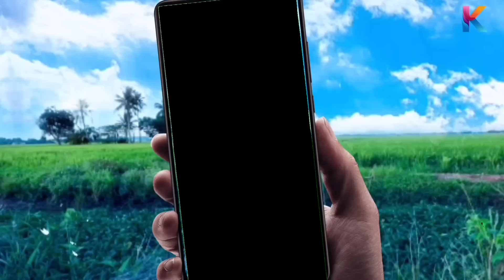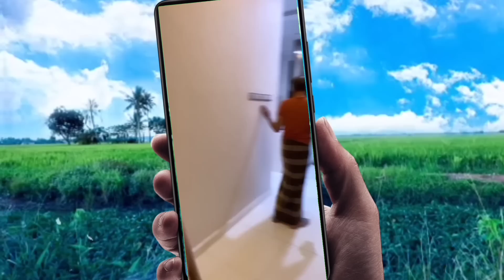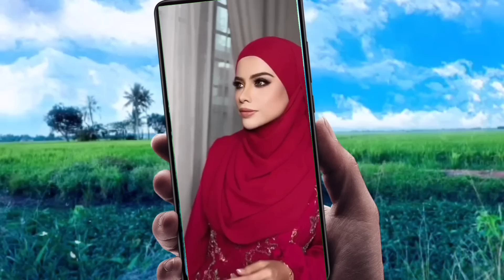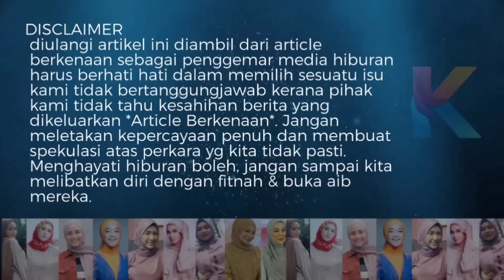Wanita Ini Siti Hafilah Dgn Tok Ram? Tahniah Awak Dah Porak Peranda Perkahwinan Kami - Datin Alyah